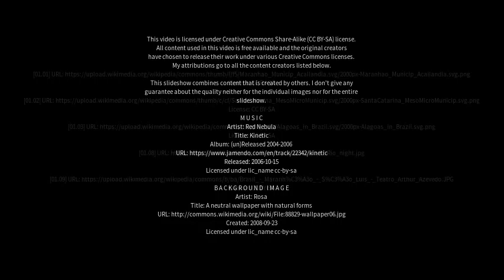Best places to visit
Best places to visit - Anajatuba (Brazil) Best places to visit - Slideshows from all over the world - City trips, nature pictures, etc.